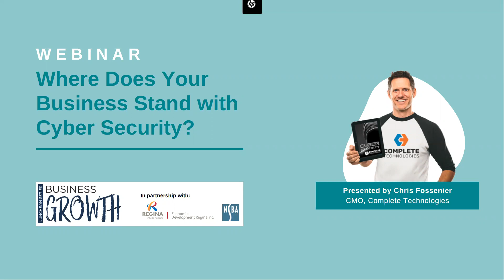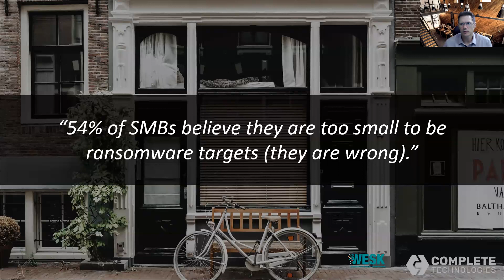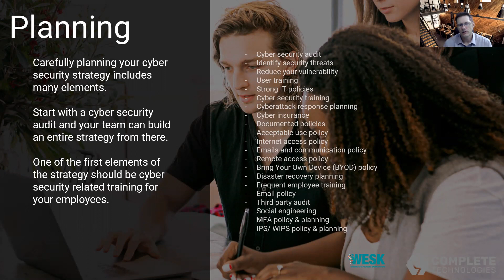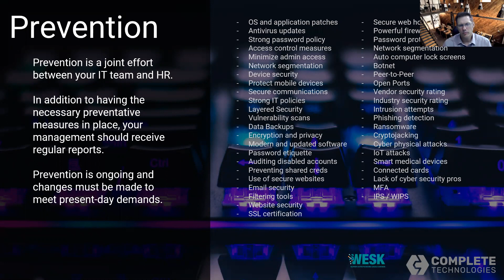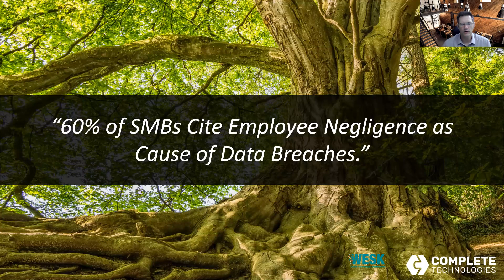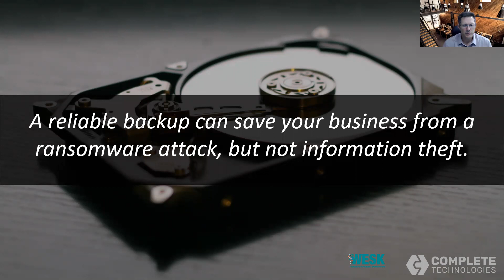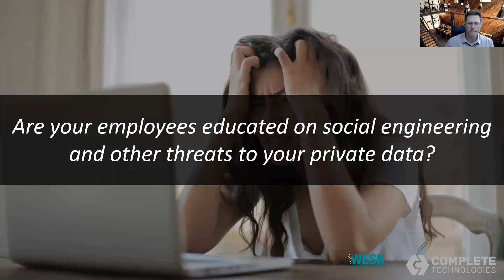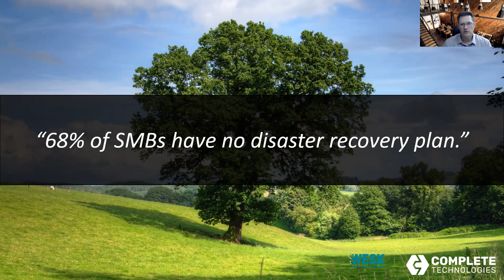Where Does Your Business Stand with Cyber Security?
Cyber security threats continue to rise and there is no sign of slowing down. Ransomware, network vulnerabilities, malware, viruses and lack of employee education are costing businesses over $600 billion USD each year. During this free webinar, learn how to easily identify the vulnerabilities in your own organization. You will receive an easy to digest overview of the most common threats along with receiving an assessment tool kit that you can use on your own business.

Presented by: Chris Fossenier, CMO, Complete Technologies